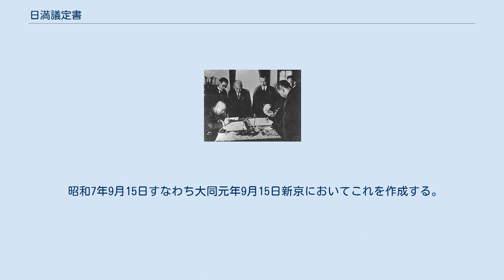日満議定書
日満議定書（にちまんぎていしょ）は、1932年9月15日に大日本帝国と満洲国の間で調印された議定書である。
 日本側全権は武藤信義陸軍大将（関東軍司令官）、満洲国側は鄭孝胥国務総理。
この議定書（条約）では満州国における日本軍の駐屯（2条）が明記され、また溥儀附属文書（交換公文）において満州国国防の関東軍・日本軍への委任が取り決められた。
 議定書の調印によって、下記の事項が取り決められた。
また同時に補足条約ともいえる書簡の交換も行っている。
 この議定書で交わされた約定は主に、 の3点である。
 過去に交わされた下記の文書について、引き続き行使する事。
 1.1932年3月10日に満洲国執政（愛新覚羅溥儀）から送付され、5月10日に関東軍司令官（本庄繁）から回答された書簡の件 2.1932年8月7日に満洲国国務総理（鄭）と関東軍司令官（本庄）との間で交わされた、満洲国政府の鉄道・港湾・水路・航空路等の管理並びに二線路の敷設管理に関する協約とそれに基づく附属協定 3.1932年8月7日に満洲国国務総理（鄭）と関東軍司令官（本庄）との間で交わされた、航空会社（満州航空）設立に関する協定 4.1932年9月9日に満洲国国務総理（鄭）と関東軍司令官（武藤）との間で交わされた、国防上必要な鉱業権の設定に関する協定 日本は、満洲国が住民の意思で成立した独立の国家である事を確認した。
また満洲国は、これまで中華民国が諸外国と結んでいた条約・協定を可能な限り満洲国にも適用する事を宣言した。
そのため日本政府と満洲国政府は、日満両国の「良い隣人」としての関係をより強め、お互いにその領土権を尊重し、東洋の平和を確保しようと、次のように協定する。
 満洲国は満洲国領域内で、将来日満両国間で個別の条約を締結しない限り、従来日本国と日本国民が中華民国との間で締結した条約・協定・その他の取り決めや公私の契約によって得ていた全ての権利利益を認め、これを尊重する。
 日本国と満洲国の一方の領土や治安に対する脅威は、同時にもう一方の平穏に対する脅威であるという事実を認識し、両国は共同で国家の防衛に当たるべきである事を約束する。
このため、日本軍は満洲国内に駐屯する事とする。
 本議定書は署名の日から効力を生じる。
 本議定書は日本語文・中国語文で2通作成し、日本語文と中国語文とで解釈が異なる場合には、日本語文の文面で解釈することとする。
 以上の証拠として次の名の者は、各本国政府から正当な委任を受けて、本議定書に署名調印する。
 昭和7年9月15日すなわち大同元年9月15日新京においてこれを作成する。
 　　　　　　　　　　日本国特命全権大使　　　武藤信義（印） 　　　　　　　　　　満州国国務総理　　　　　鄭孝胥（印）